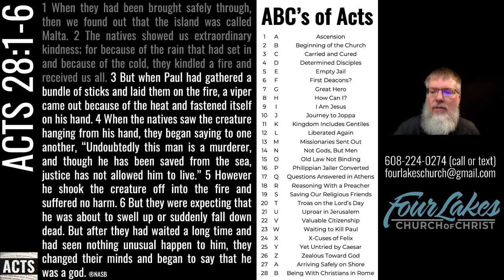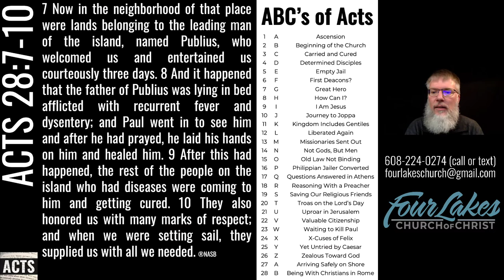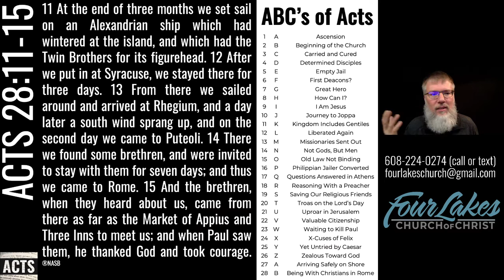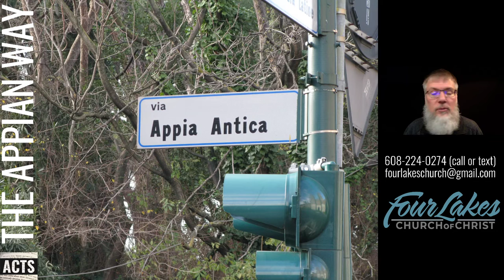Acts 28:1-15 (2022-01-19)